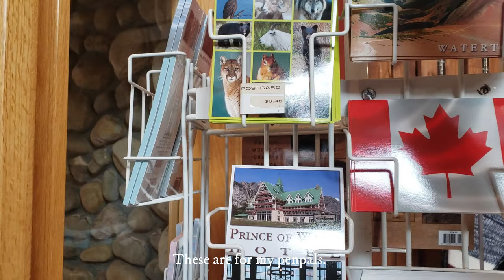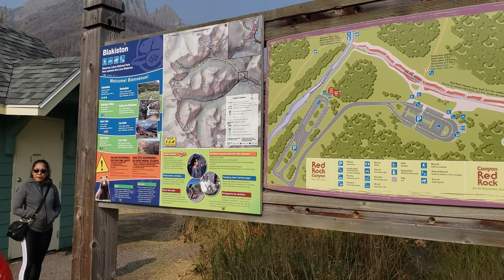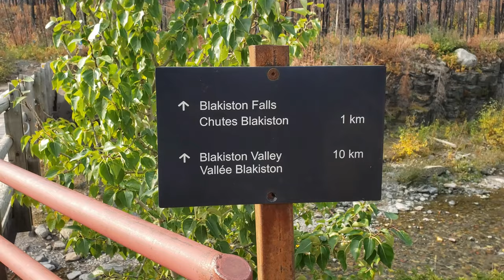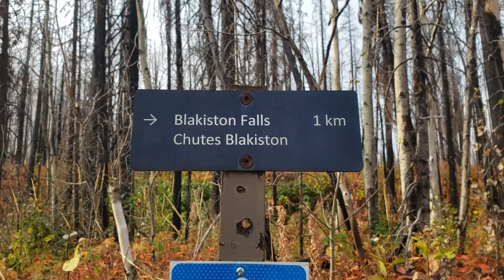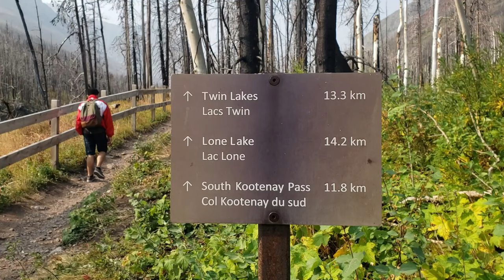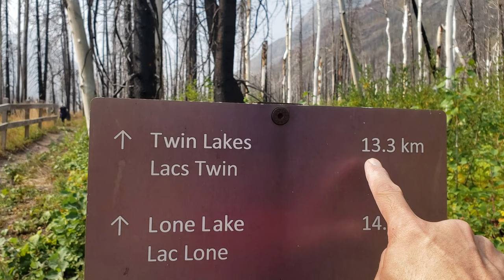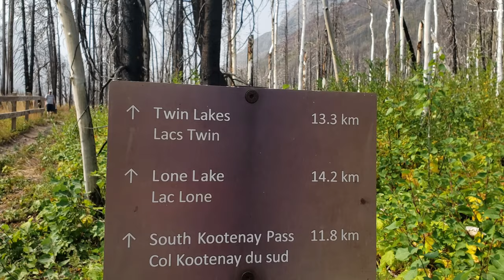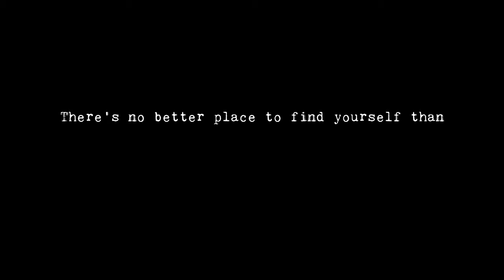EXPLORING WATERTON PART 3 : : BLAKISTON FALLS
CAMERA : : Samsung Galaxy S9 phone.